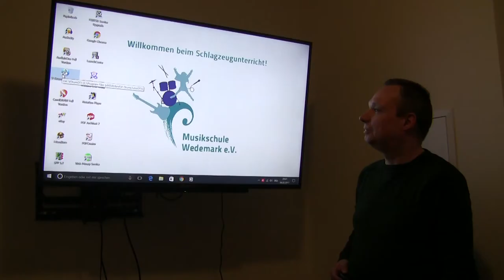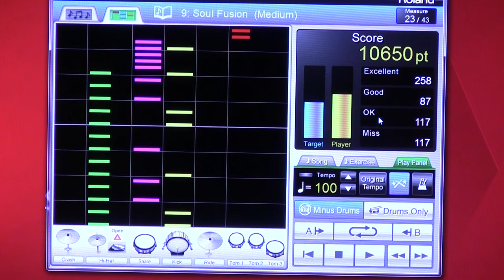Trailer Schlagzeug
Dies ist der Trailer für den Schlagzeugunterricht an der Musikschule Wedemark e. V., der von Dieter Stein gegeben wird.

Musikschule Wedemark e.V.
Ortsriede 12
30900 Wedemark